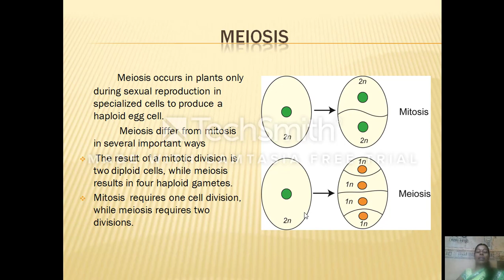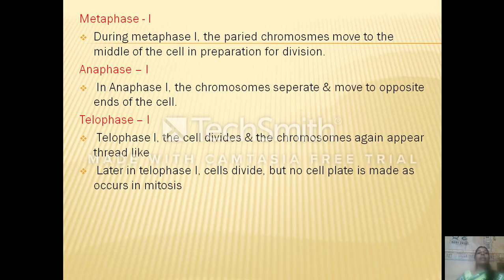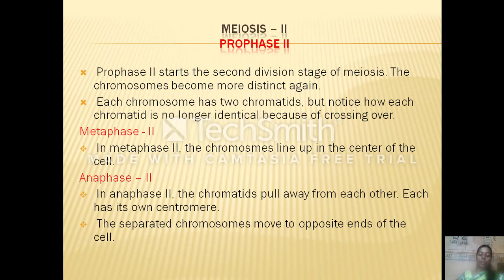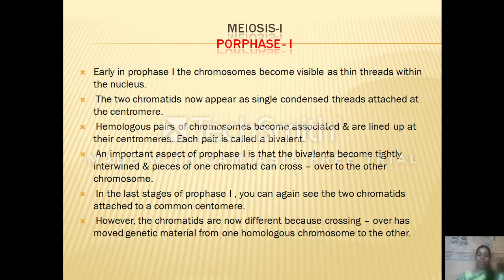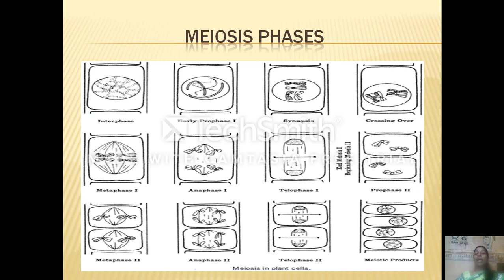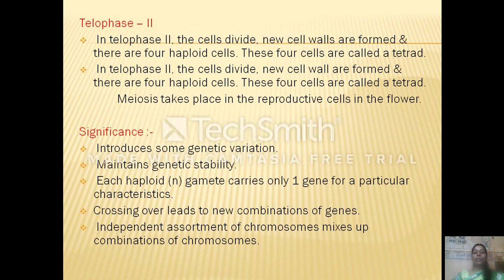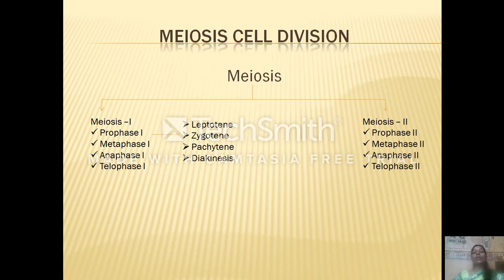Meiosis with the significance